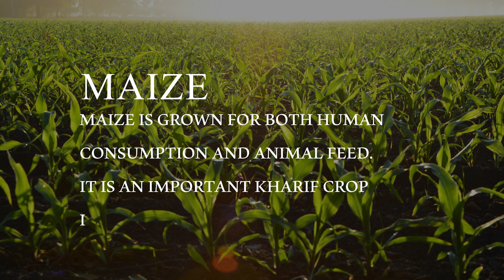Famous Crops of Pakistan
Lets Start from basic information.